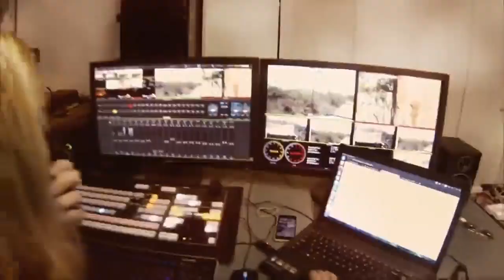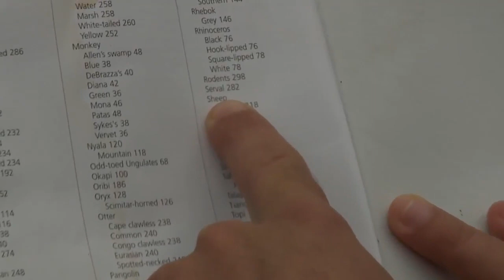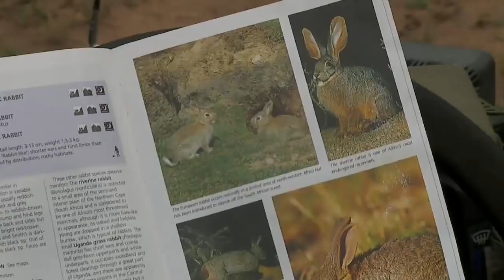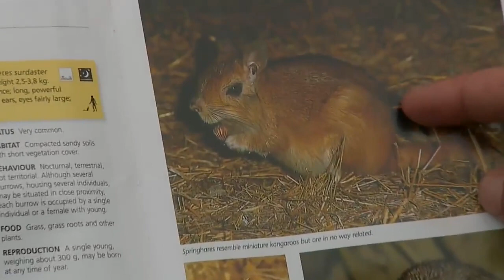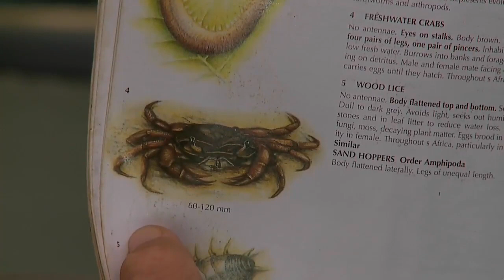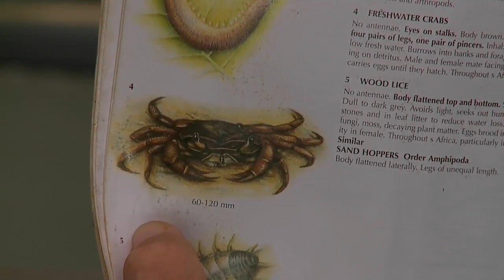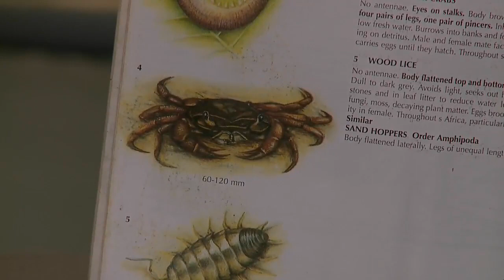Sabi Sand Wild Safari Live Feb 27 2016 sunset